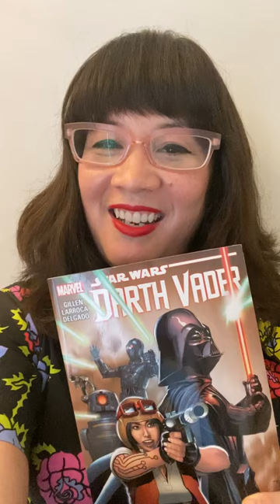Sarah Kuhn Announces Star Wars Doctor Aphra Audiobook Original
Dr. Chelli Lona Aphra, rogue archaeologist, is in trouble again.

A pioneer in the field of criminal xenoarchaeology, Aphra recognizes no law, has no fear, and possesses no impulse control. To her, the true worth of the galactic relics she discovers isn’t found in a museum, but in an arsenal. This viewpoint has led to a lot of misunderstandings. After her latest plan goes horribly wrong, her roguish ways are on the verge of catching up to her, when suddenly Darth Vader, terror of the galaxy, swoops in with his lightsaber ignited, and...saves her life?

Don’t get her wrong—it’s not like she’s ungrateful. Sure, her new boss is a lord of the Sith. And OK, she may have just become a pawn in a deadly game being played by him and HIS boss, who happens to be the Galactic Emperor. And yes, the life expectancy of anyone who disappoints Vader can be measured in seconds.

But she’s back doing what she does best. She’s got a ship to fly, a heist to pull, and two unorthodox but effective metal buddies: Triple-Zero, a protocol droid specializing in etiquette, customs, translation and torture, and BT-1, an astromech loaded with enough firepower to take down a battlecruiser. Together, they might just find a way to get the job done and avoid the deadly performance review that waits at its conclusion.

Just kidding. She’s doomed.